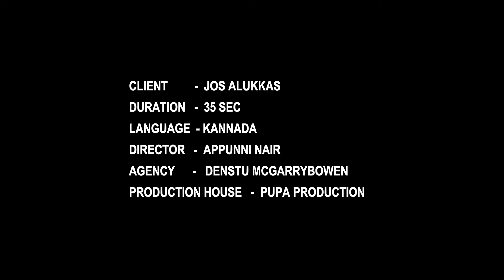JOS ALUKKAS VALUE GUARANTEE FILM 01 - KEERTHY SURESH DIRECTOR'S CUT KANNADA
Client : Jos alukkas
Agency: Dentsu mcgarrybowen, Kochi
Creative Director: Anjo Jose
Art Director: Nigil Raj
Copywriter: Lakshmi Rajan
Account Executive : Tini Joseph
Vice President : Vidya Sankar

Jos Alukkas Management Team: Varghese Alukka, Paul Alukka, John Alukka
Jos Alukkas Marketing Team: Deepu Antony, Bineesh Poomala

Director: Appunni Nair(Sajith)
Production House: PUPA Production
Executive producer: Ritty Mathew
Line Production: Grandiose Productions
Cinematographer: Jebin Jacob
Editor: Junaid EP
Music Director: Christo Xavier
Art Director: Karthik Rajkumar
Line Producer: Faizal Ahamed

Production manager: Lm Dhanasekhar
Production Assistant Manager: Sridhar
Pupa Production Controller: Shameer P K
Styling & Costumes: Archa
Hair & MUA: Tina Mukherjee & Urmiurmi  Kaur
Celebrity Coordination: Celebrity Status, The Route
Associate Director: Razal Kareem
Assistant Directors: Gokul Satheesh, Akash A R,  Athira Panamukkil,  Niranjana S
Visual Effects: Sanju Tom George
Online : Ink and water
DI : Vysakh Siva
Dubbing : Seed Studio
DIT: Sudhagar
Associate  Cinematographer: Subin
Assistant cinematographer : Souparnika Rajeev
Art Associate: Balasubramaniam
Art Assistants: Senthil Kumar, Subramani
Set Assistants: Mani, Murugan, Vijayakanth
Camera & Lights: Sujatha International

Panther: Mindscreen, Kaandeepan
Sound mix: Shefin Mayan
Spot boys: Saravanan & Group
Stills: Sudhesan
Making Video: Naren
Studio: Gokulam Studios
Accounts: Neha C
Pupa Office: Razal Kareem, Gokul Satheesh, Athira Panamukkil, Akash A R, Niranjana S, Vajpaie Aneesh.